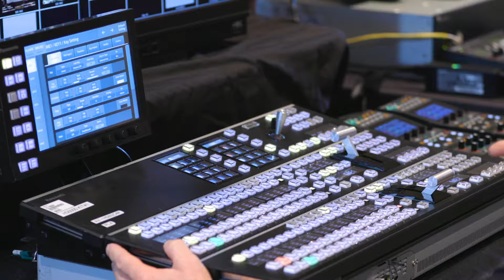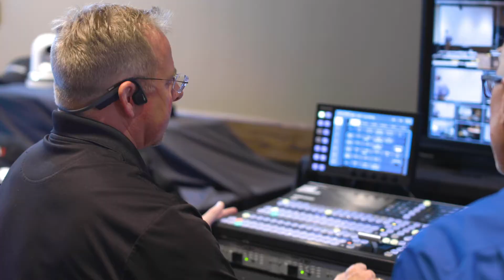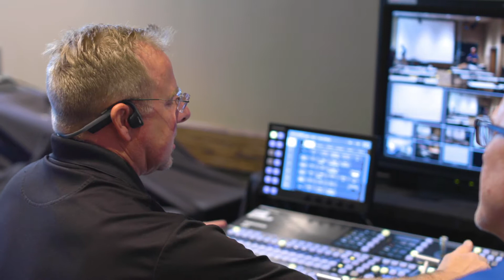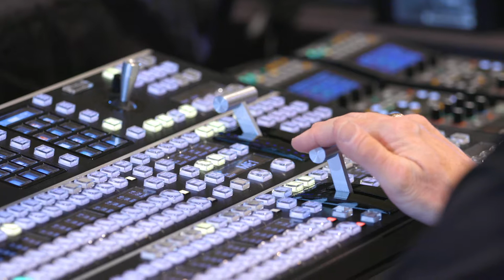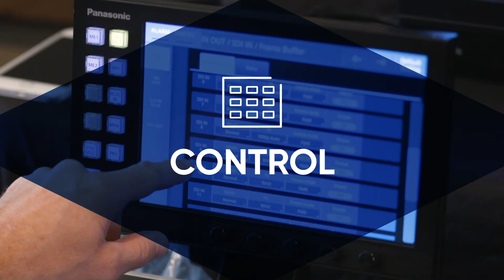Tech Insight - AV-HS600 Live Switcher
In this episode of Tech Insight, Panasonic's John Ballinger tells us about the features of the HS600 2ME video switcher.